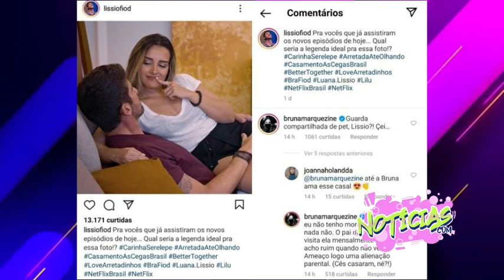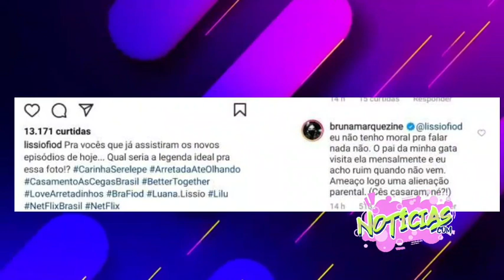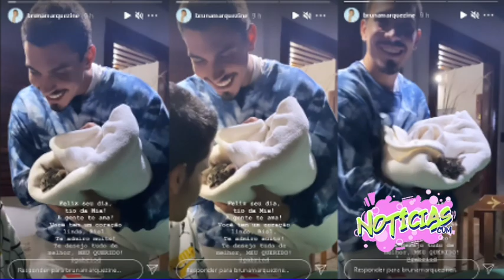Após término, Bruna Marquezine e Enzo Celulari têm "guarda compartilhada" de gata